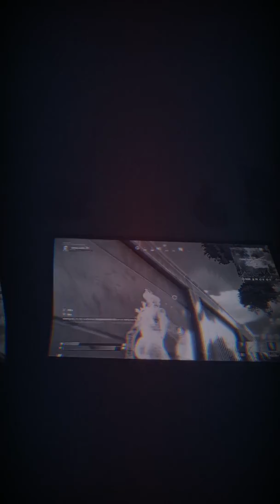VITTORIA CON SOLO UN POMPA? ( 23 MARZO 2020)